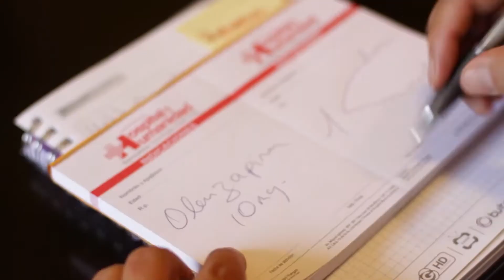Ficción | ¿Aló?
Camila es una niña de 9 años que comienza a a experimentar extrañas situaciones hasta paranormales. Su madre Rebeca, preocupada por la conducta de la niña acudirá al psiquiatra en busca de respuestas, lo que nos llevará a descubrir la verdad acerca de ambas.

Ficha Técnica:
Saúl Andrés Yance Echegaray  Edición / Sonido
Diana Guadalupe Velásquez Paredes Guión
Julio Barrueta Cuzcano  Productor
Nathaly Melissa Vergaray Oporto Asistente de producción
Andrés Fernando Paredes Wong Iluminación
Roberto Emilio Sinche Macias  Iluminación
Gonzalos Sánchez Alva  Cámara/Iluminación
Mayra Lopez Couto           Dirección
Nathaly Nailú Oyola Lozada Locacion/ Utilería

Video realizado como parte del taller de Producción de Televisión Digital I. IX ciclo. Turno. Mañana. 2013-I a cargo del profesor Fabricio Rebatta
Facultad de Ciencias de la Comunicación de la USMP. Lima - Perú
®FCCTP